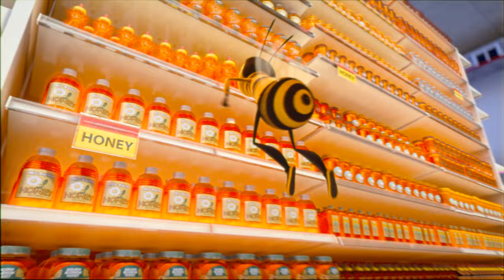Bee Movie (2007) 35mm film trailer, scope 4K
"Bee Movie" (2007) is an animated family comedy directed by Steve Hickner and Simon J. Smith, featuring the voice talents of Jerry Seinfeld, who also co-wrote the screenplay, Renée Zellweger, Matthew Broderick, John Goodman, and Chris Rock. The story revolves around Barry B. Benson (voiced by Jerry Seinfeld), a young bee who has just graduated from college. Unhappy with the idea of having only one career choice—making honey—Barry ventures outside the hive and discovers that humans are stealing bees' honey. He decides to sue them, leading to unexpected and hilarious consequences that affect both the bee and human worlds.

Review:

"Bee Movie" aims to entertain audiences of all ages with its unique premise, light humor, and social commentary, though it achieves varying levels of success. The most compelling aspect is its unconventional story, which stands out in a sea of traditional animated family films. Jerry Seinfeld's humor is evident throughout, but it often feels more geared toward adults than children, making the film's target audience a bit unclear.

Voice performances are solid, with Seinfeld bringing his trademark wit to the character of Barry, and Renée Zellweger offering a charming portrayal as the human friend, Vanessa. Matthew Broderick, John Goodman, and Chris Rock contribute well but aren't given as much to do. The animation is bright and colorful but doesn't break new ground in terms of visual innovation.

Where "Bee Movie" struggles is in its pacing and structure. The plot's focus shifts quite a bit, making the narrative feel somewhat disjointed. Despite this, it does raise interesting questions about the environment and individuality, although it doesn't delve deep into these themes.

In summary, "Bee Movie" is an entertaining yet flawed film that offers a fresh storyline but falters in its execution. It's neither a masterpiece nor a flop, sitting comfortably as a middle-of-the-road animated feature that might resonate more with fans of Jerry Seinfeld's humor or those looking for something different in family-friendly entertainment.